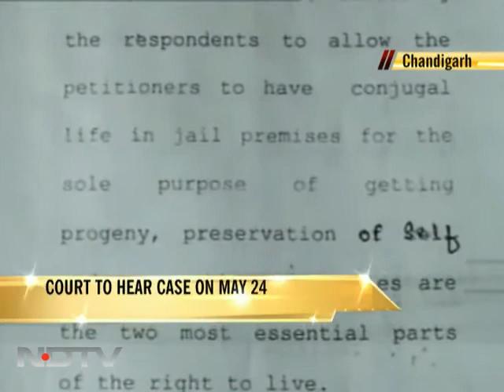Couple in jail asks for permission to get pregnant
They had been married for eight months and wanted a life a little more comfortable than what they were used to. So Sonia and Jasvir, both in their early 20s, decided to kidnap a 16-year-old from Hoshiarpur.